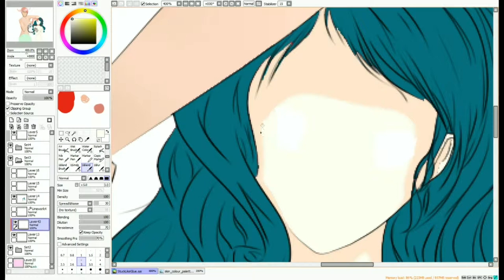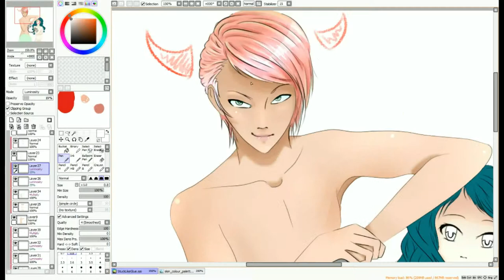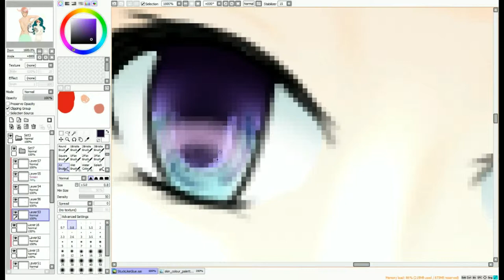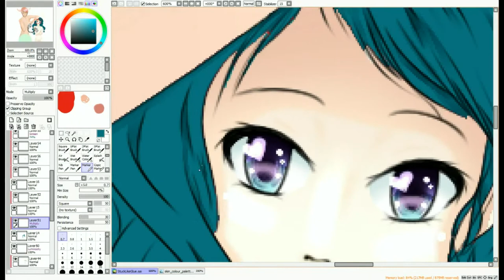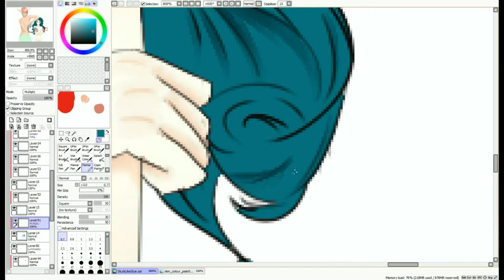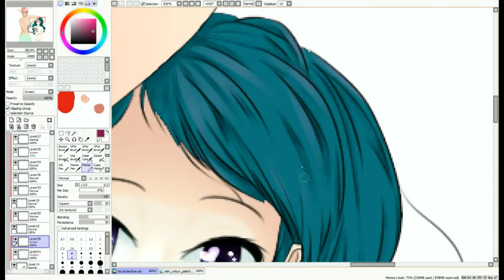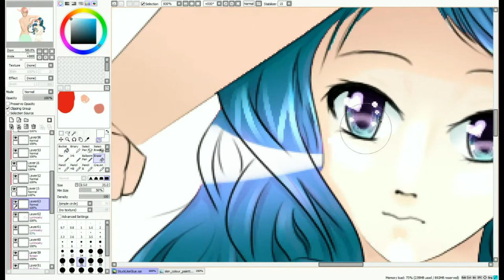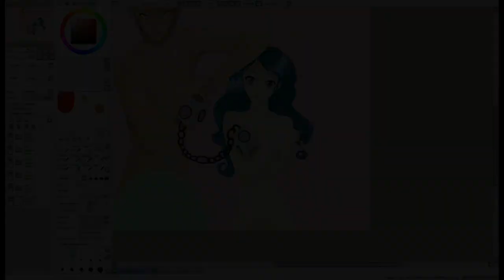♥ [Speed Paint] Stuck Like Glue- Female Character ♥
A speed painting of a random drawing. This took about an hour and a half to do the painting of the girl. I added and fixed some stuff after I stop recording, SORRY!

ALSO, ALL SONGS WITHIN THE VIDEO DO NOT BELONG TO ME. They belong to their respectful owners! I leave a list below in the order they play:
Keep On Dreaming-Little Jinder
Difficult-Uffie
Give You Back Life(Swifty Song)-Ephixa
Riding Solo-Njomza(Hippie Sabotage Remix)